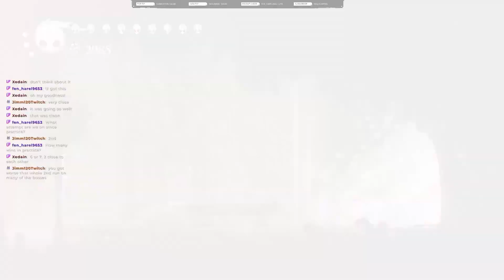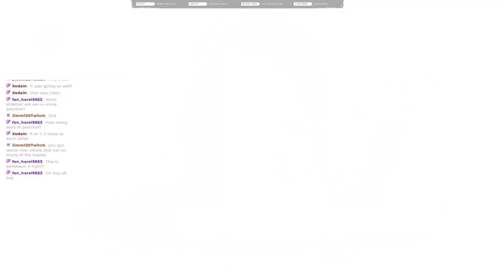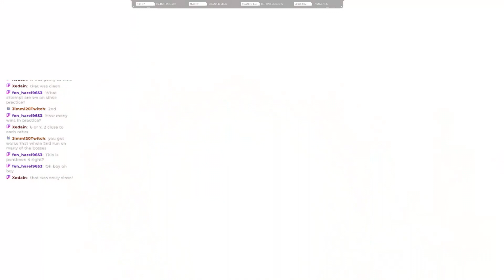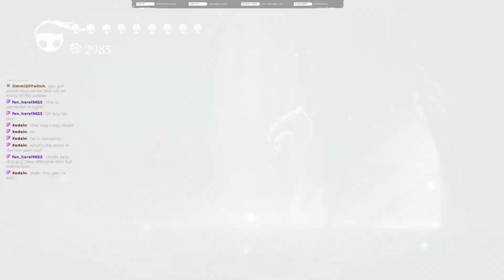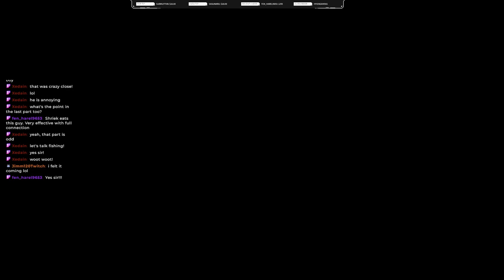Many MANY attempts later | Hollow Knight [87]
We FINALLY take this guy down in the practice tool!

SCHEDULE
Any issues / schedule changes / updates will be posted to my discord, and hopefully my twitter and facebook pages if I ever adjust to posting there

Stream

Friday - 6:00 PM EST - 10:00 PM EST

ART
All of my art except for thumbnails (profile pictures, etc...) is done by submuffin, you can check her out here:

MUSIC
outro